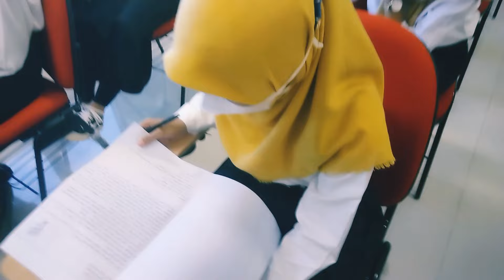suasana ketika UTS hukum bisnis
untuk kenang2an sama angkatan 2022 mahasiswa manajemen mj 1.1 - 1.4
mata kuliah : hukum bisnis